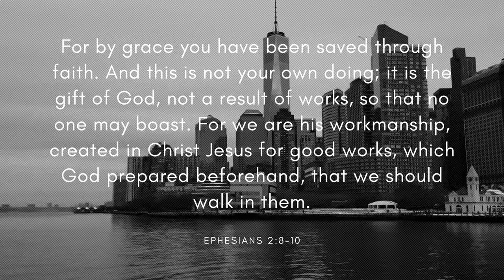Time Out - Atch (Free Copyright Music)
FEATURED ARTIST: Atch
FEATURED TRACK: Time Out
GENRE: Electronic
CONTACT ARTIST: